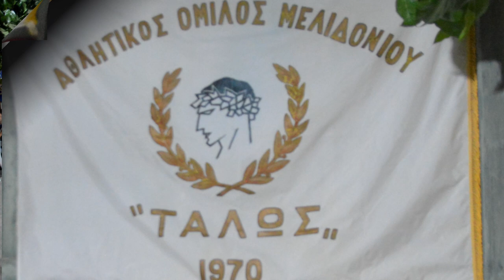8.ΜΕΛΙΔΟΝΙ Η ΜΑΝΑ ΣΟΥ ΛΕΗ ΤΟ ΝΑΙ ΤΑΛΩΣ ΑΘΛΗΤ ΟΜΙΛΟΣ ΛΥΡΑ ΓΙΩΡΓΗΣ ΦΑΣΟΥΛΑΣ ΛΑΓΟΥΤΟ ΚΩΣΤΑΣ ΚΑΛΛΕΡΓΗΣ